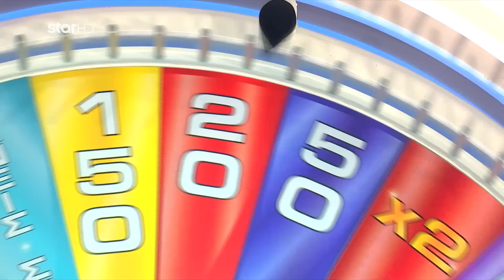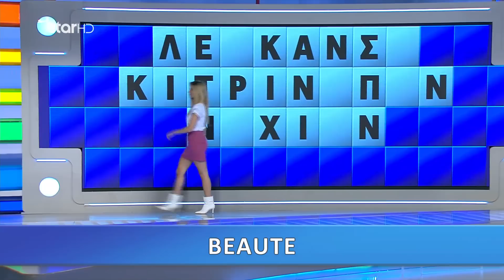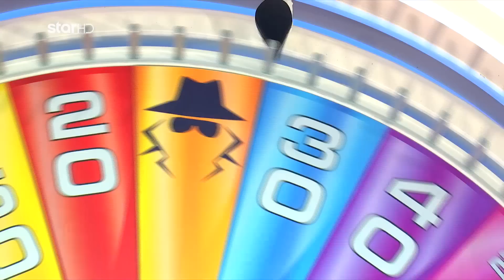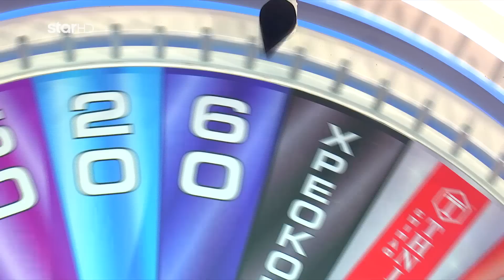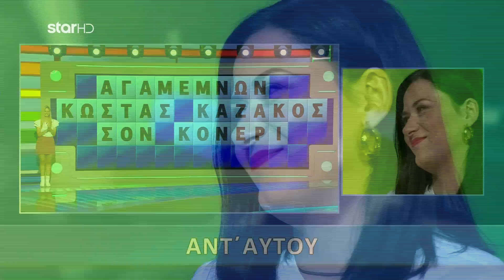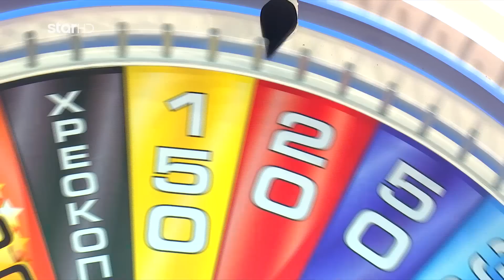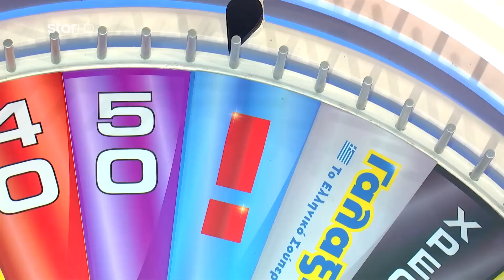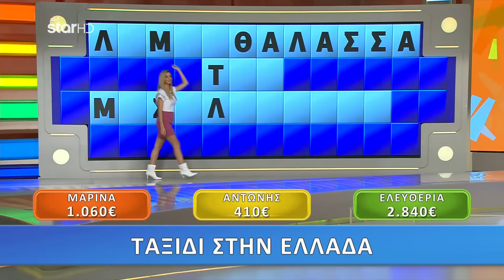Ο Τροχός της Τύχης - 15/10/2020 - Επεισόδιο 33